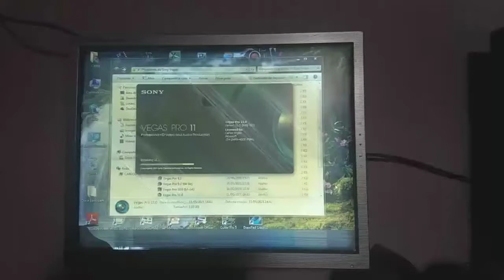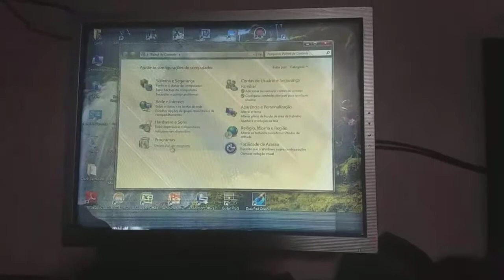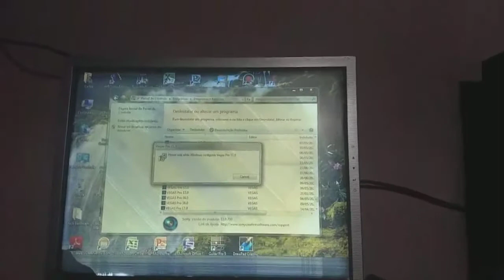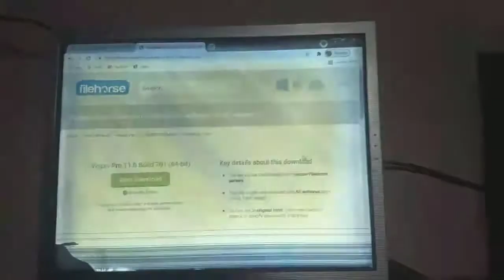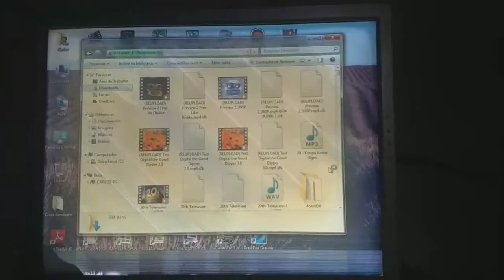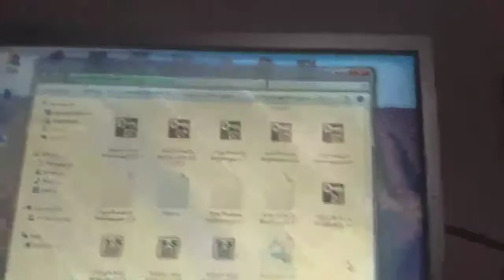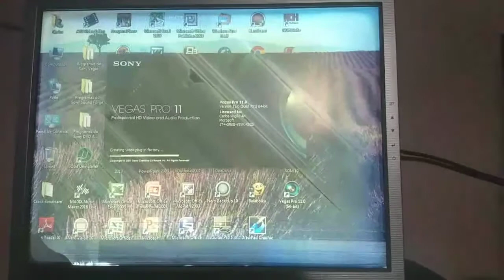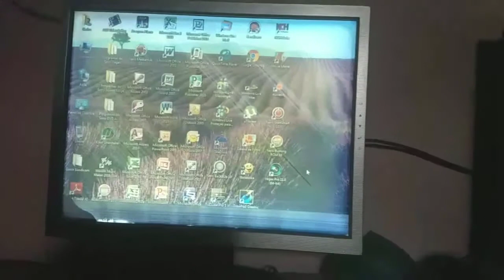Como resolver o Vegas Pro parou de funcionar quando dar o play do MAGIX Chorus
Instale o MAGIX SOUND FORGE Pro 15.0 Suite 32 e 64 bits.

Instale o Sony Vegas Pro 11.0 (64 bits) no FileHorse enquanto no 32 bits ele para de funcionar! instale 64 bits Vegas Pro 11 e está resolvido!